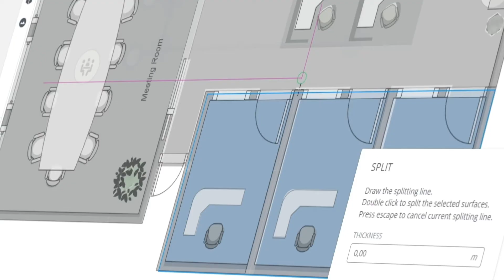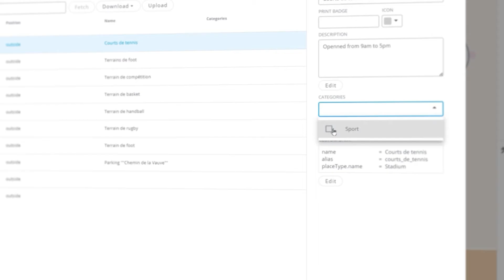Visioglobe - Setting the standard for indoor mapping solutions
🌍 Imagine a world where navigating bustling indoor environments is a delightful experience. At Visioglobe, we make this vision a reality by setting the standard for indoor mapping solutions.

🔹 Why Visioglobe?
Over 15 years of industry experience
More than 30 certified partners
Over 1000 live projects across the globe
Trust a team that brings expertise to your indoor mapping solutions.

📍 Simple, Efficient, Reliable. Our expertise is your solution.